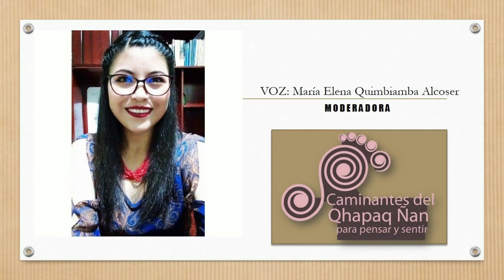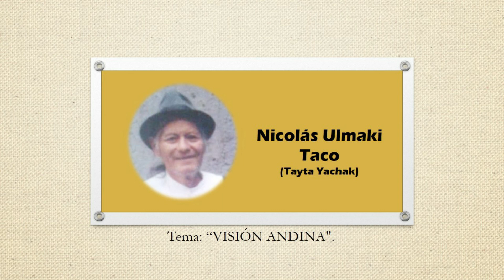ENLACE 49 Caminantes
Realizado el 29 de mayo del 2021. Participaron: Jeaneth Yépez, Nicolás Gonzalez, Nathaly Román y Nelson Ullauri.